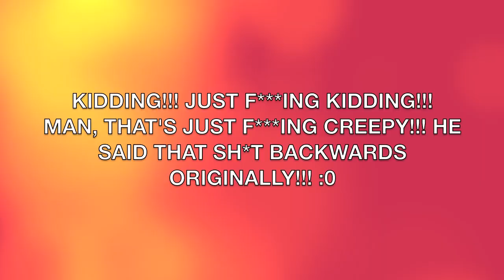This. Is. Backwards?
Everything's better in reverse!!!
Note: All copyrights of the songs and material in this video belong to their respective artists and creators. WE OWN NOTHING